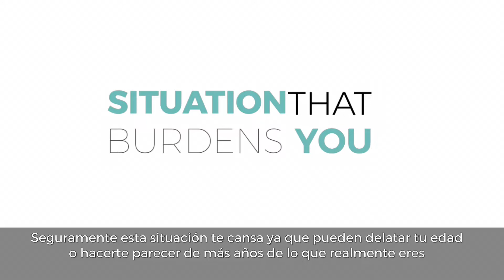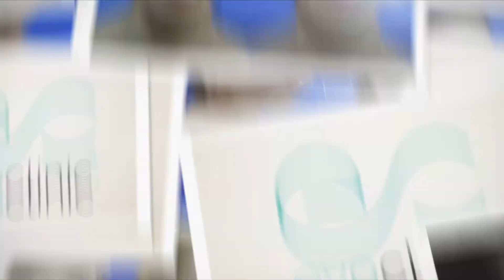Facelift - Evoclinic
There are several factors that help your face looking young, like: taking care of your skin💆🏻‍♀️, having a healthy diet 🥗and exercising🏃🏻‍♀️, are some of them. But there’s another remedy, effective 👌🏽and transcendent, that will make you look younger 💁🏻‍♀️and make you feel more beautiful 🙆🏻‍♀️than ever before: our facelift.